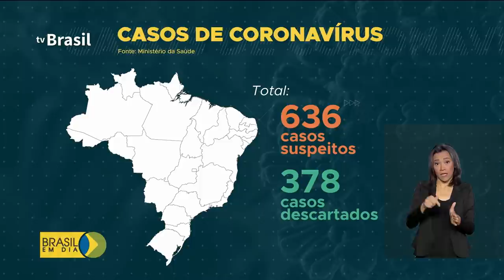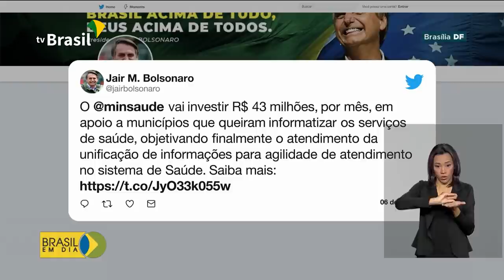Brasil em Dia - 06 de março de 2020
Brasil tem novos casos confirmados do coronavirus; governo muda regras de uso de aviões da FAB. Veja as notícias desta sexta-feira.